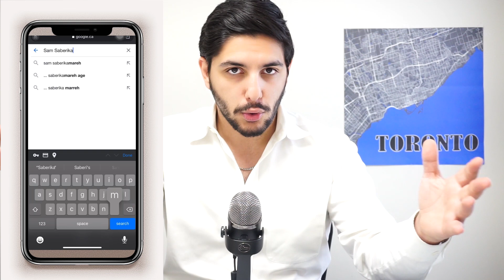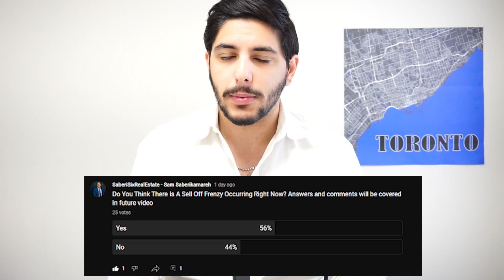Toronto Condo Investors Face Major Difficulty!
In this video, i discuss the major dilemma Toronto condo investors and owners face. With Toronto real estate market taking a hit, prices coming down all around, cash flow deficits for 90% the investor class is becoming larger and larger. However, there is slight a bit of good news for toronto real estate investors; in recent weeks in the Toronto real estate market, the rental market has heated up considerable so!

Sam Saberikamareh
7646 Yonge St, Thornhill, ON L4J 1V9
SaberiSixRealEstate@TikTok
SaberiSixRealEstate on Instagram

MY NEWSLETTER! First Access To PreCons and more!